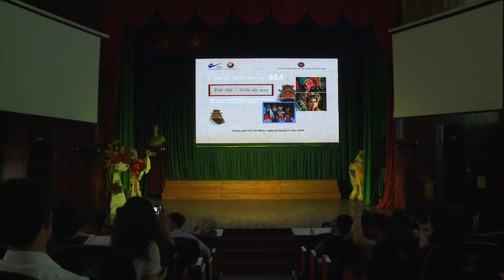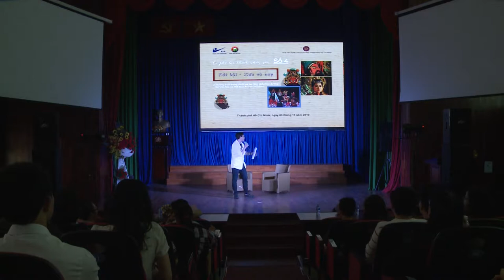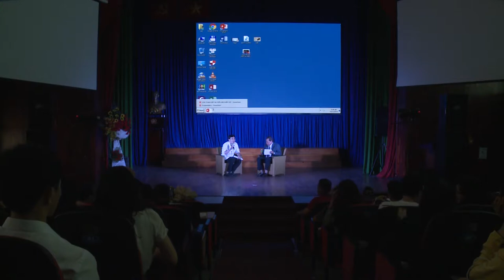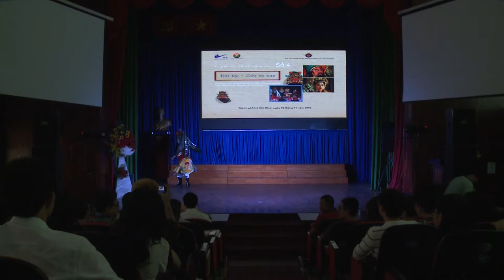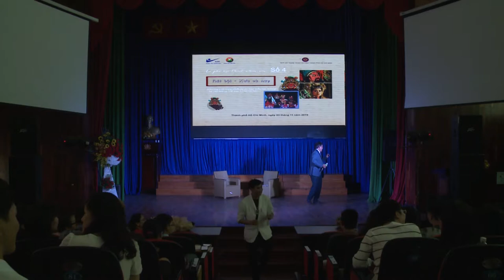NSUT Hữu Danh nói về Hát Bội: "Hát bội - Xưa và Nay" - Cafe học thuật Nhân Văn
Cafe học thuật Nhân Văn với chủ đề: "Hát bội - Xưa và Nay" cùng lắng nghe NSUT Hữu Danh nói về Hát Bội.
Khán giả sẽ hiểu sâu thêm về loại hình sân khấu truyền thống, thị phạm những động tác cơ bản, xem các trích đoạn tiêu biểu. Đặc biệt, chương trình mời được người dẫn chuyện duyên dáng hóm hỉnh và yêu nghệ thuật nhất hành tinh Lê Phước đến trò chuyện với NSUT Hữu Danh!
Ai là fan của Hát bội mời đến xem nhé!